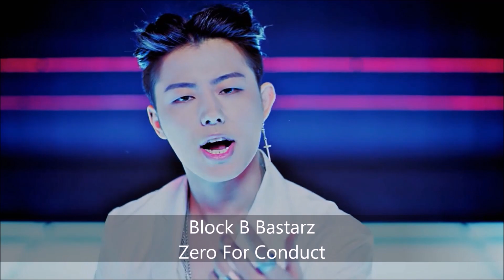Songs You Can Listen On Halloween |yukinoユキノ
Well, you can read the title, thats it! Have fun by watching :)

Bearbeitungsprogramm...
Computer: Windows Movie Maker

some links:
Instagramm:
Nyappyyuki

ありがとうございました/danke/thanks :3

Gedacht zur Unterhaltung!